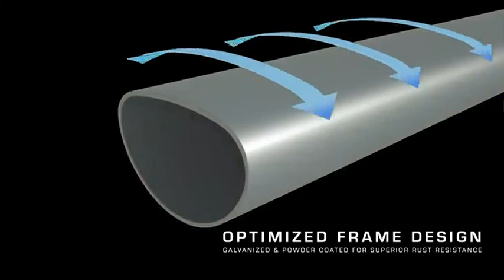INTEX 26377EH 32ft x 16ft x 52in Ultra XTR Pool Set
INTEX 26377EH 32ft x 16ft x 52in Ultra XTR Pool Set with Sand Filter Pump & Saltwater System and Pool Volleyball Set
Check Price